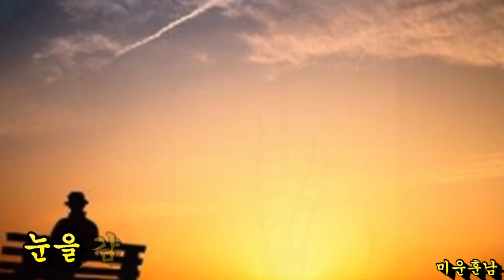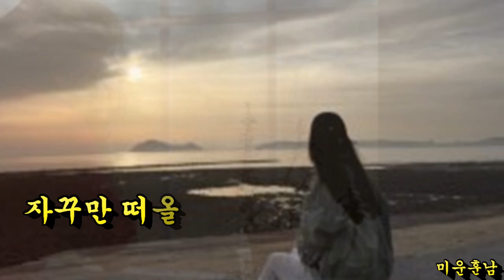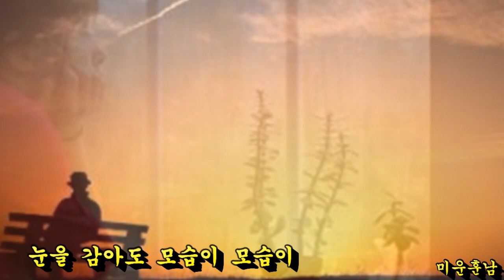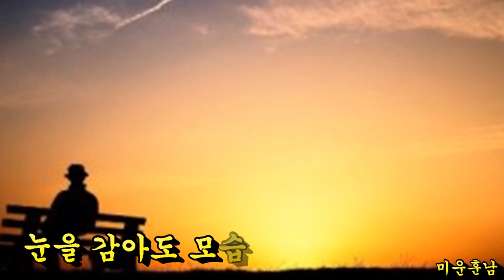모습이 - 나훈아